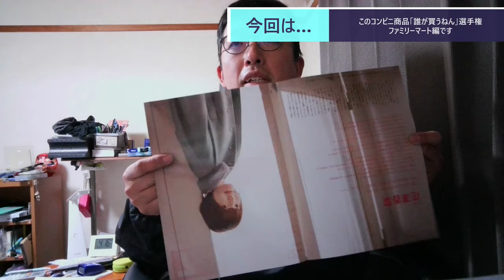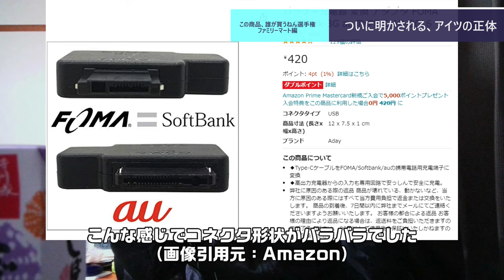ST095-2 第1回この商品誰が買うねん選手権：ファミリーマート編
当動画関連サイト・チャンネルはこちら↓
CDMA-one充電コード画像引用元

変換コネクタ画像引用元

関連動画はこちら↓
【完全無料＆ノルマなし】ないない連盟の参加者を大募集しています【解説動画】